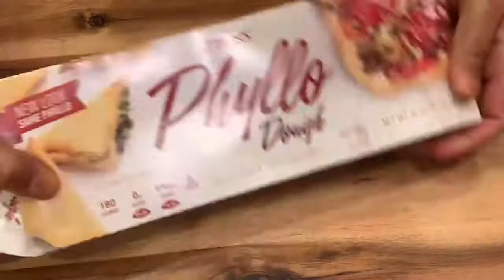Eggless Baklava Cheesecake Recipe | How To Make New York Style Cheesecake At Home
Ingredients:

Cream cheesecake:
700 gm or 3 pack of plain cream cheese (8oz pack) (room temperature)
1/2 cup granulated sugar
1/2 cup full fat plain sour cream ( room temperature)
1 tbsp lemon zest
1 tbsp lemon juice
3 tbsp cornstarch
3 tbsp water
200 ml or half a can of condensed milk
1 tbsp vanilla essence
1/2 cup heavy whipping cream (chilled)

Nut mixture:
1 1/2 cup walnut coarsed
1 cup pistachios coarsed
2tbsp brown sugar
1 tsp cinnamon powder
3 tbsp melted butter

Syrup:
1 cup granulated sugar
3/4 cup water
3-4 green cardamom whole
2-3 cloves whole
2-3 inches of cinnamon sticks (break into pieces)
1/4 cup maple syrup
1 tbsp lemon juice (optional)
1 tsp vanilla essence (optional)

Baklava:
4 oz (1/2 cup) melted butter
1 box(1 lb) of phyllo pastry sheets (9”x 14”) thawed
9” springform cake tin
Chopped pistachios for garnishing
Oven temperature 340 degrees F ( 170 degrees C) for cake and baklava

Notes:
1. When cheesecake is completely cooled, cover the pan and refrigerate for 6- 12 hours before adding the Baklava (Phyllo and Nut topping).

2. Phyllo sheets can dry out quite quickly hence when taking out the amount of sheets you need make sure you cover them with a towel until you need to use them.
3.  Any leftover phyllo sheets need to be sealed well back in the packet and in the fridge.
4. Cream Cheese, sour cream and butter should be at room temperature. Heavy whipping cream should be chilled.